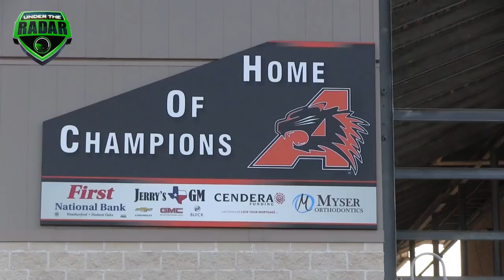🔥🔥 Texas Football - Aledo High vs Colleyville Heritage - | UTR Highlight Mix 2017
Aledo (Aledo, TX) vs Colleyville Heritage (Colleyville, TX) - | UTR Highlight Mix 2017